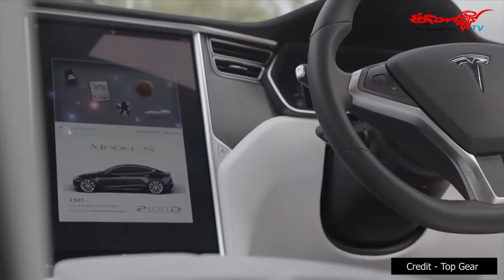LG ကတီထြင္လိုက္တဲ့ ၀တ္ဆင္ႏိုင္မယ့္ စက္႐ုပ္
စံေတာ္ခ်ိန္-နည္းပညာရပ္၀န္း